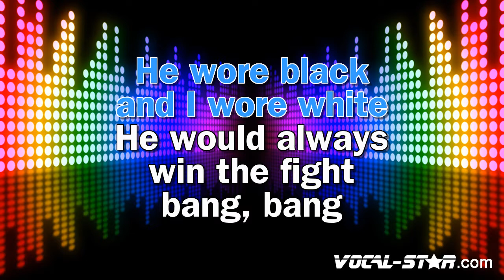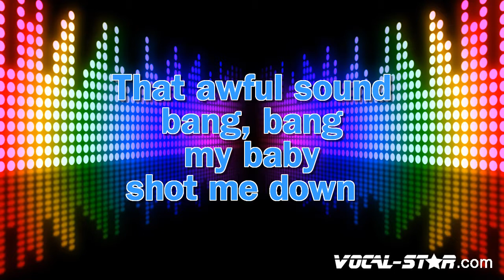David Guetta Feat. Skylar Grey - Shot Me Down (Karaoke Version) with Lyrics HD Vocal-Star Karaoke